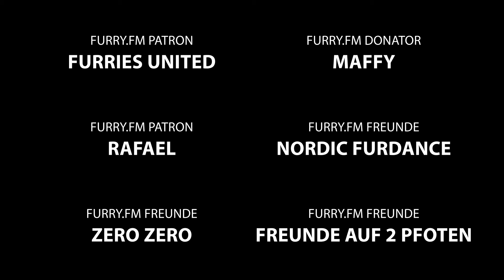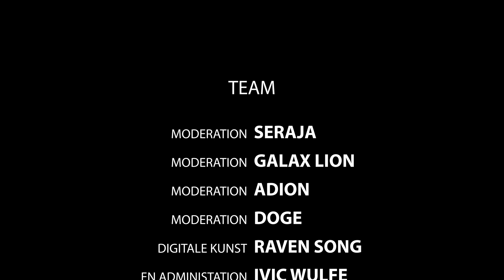Furry.FM - Sarkatzmus Vol. 32 "ausgefuchst abgeluchst"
Von Profibetrügern und Plagiaristen - unter dem Motto: "ausgefuchst abgeluchst" wird es diesmal kriminell! Willkommen beim 32. Sarkatzmus!

Von den Fursuit-Scams auf diversen Plattformen haben wir ja schon berichtet. Nun, nach gut 2 Jahren wirds mal Zeit sich umzusehen, ob ich diesbezüglich etwas verändert hat. Aber abgesehen von kompletten Fake-Fursuits müssen wir dringend auch über kleine Vergehen unter Fursuitbauern reden, die ja fast schon wortlos wie etwas alltägliches hingenommen werden und wie sich Käufer davor schützen können jemanden für ein Plagiat zu bezahlen.